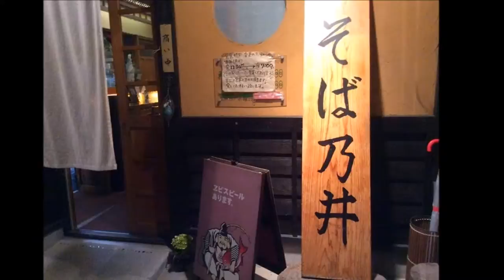【延岡グルメ】そば乃井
そば乃井
場所/ 宮崎県延岡市大貫町2丁目1313番地（夕刊デイリー通り西、交差点手前です。）
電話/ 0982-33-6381